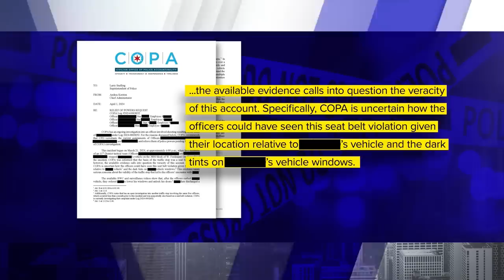COPA letter reveals one officer fired at least 50 times during Dexter Reed shooting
New questions are being raised about the validity of a deadly police traffic stop that led to the death of 26-year-old Dexter Reed and a Chicago police officer being shot in the wrist last month. An internal letter from the Civilian Office of Police Accountability to Chicago Police Department Superintendent Larry Snelling was obtained by WGN News on Wednesday, revealing one officer fired at least 50 times during the March 21 traffic stop. Acquired through a Freedom of Information Act (FOIA) request, the letter revealed how COPA administrators are focused in on the conduct of one specific tactical officer who fired more than four dozen shots in the exchange, including the final three shots as Reed laid motionless and unarmed on the pavement.